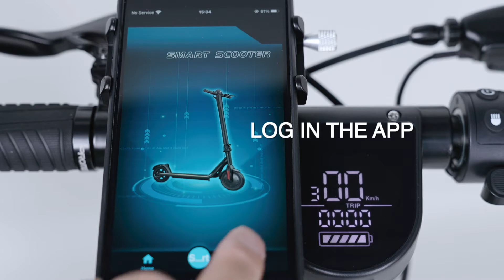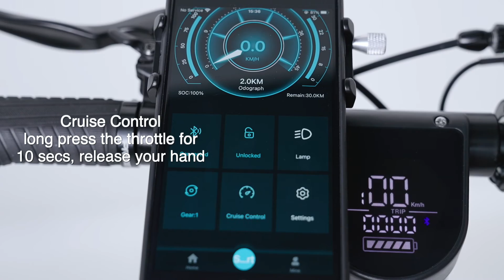open box video Q11 V1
Q11 unpack and APP operation video